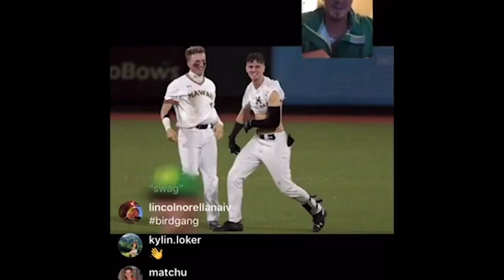Face To Face With Scotty Scott of Baseball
While the 2019-20 baseball season was cut short, the Rainbow Warriors still had a year to make fans excited for the future. A contributor over the last two seasons has been outfielder Scotty Scott and he joins us on Face To Face to talk about this past year while keeping us up to date on what he has been doing to stay busy.